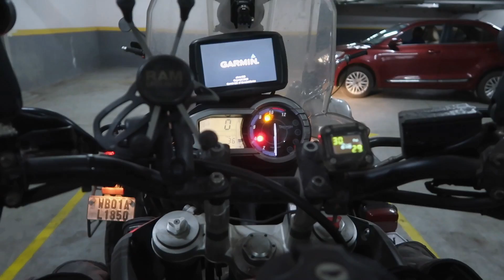INDIA RIDE GETTING DELAYED DUE TO CORONA KORONA করোনা!!!!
To follow us for more up date live